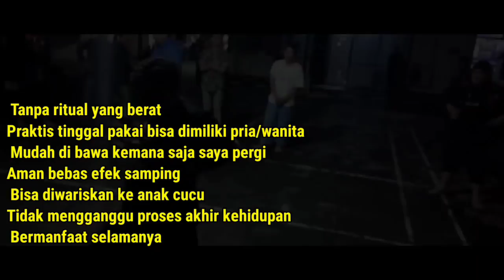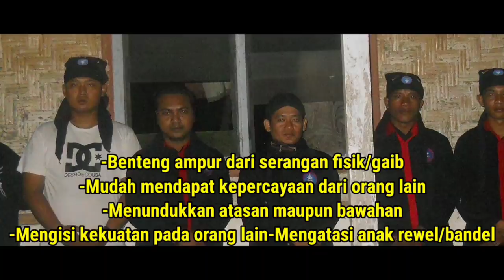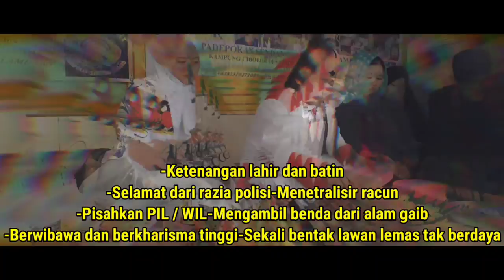GADIS MISTERIUS INI UTUSAN BUNDA RATU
Bank BRI.

- MAMAZ KARYO